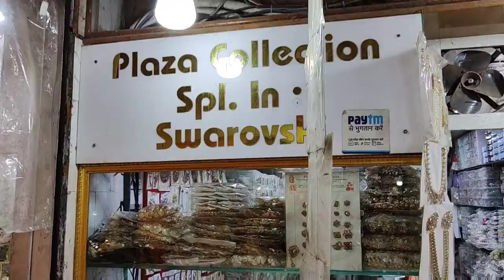₹0.50 में Men/Women Accesories | Fancy Button, Brooches, Cufflinks, Kurta Hanging | Diwali Exclusive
Shop Name - Plaza Collection
(Deals in Swarovski, Crystal, Glass - Chatons, Fancy Broches & Embroidery Beads, Fancy Imported Buttons & Hotfix Stones)

Address - 2035/11, Ground Floor, Balaji Market, Kinari Bazar, Delhi - 110006